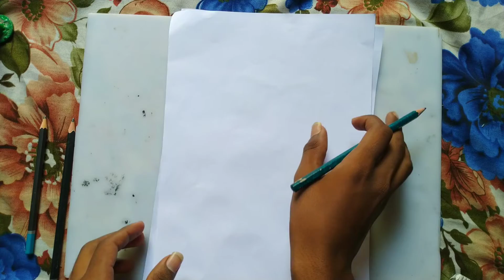How to draw a beautiful girl sitting on the moon // EASY STEP BY STEP FOR BEGINNERS TO DRAW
DRAWING OF A GIRL SITTING ON MOON.

H PENCIL USED  FOR BEGINNING OF DRAWING.

APSARA ABSOLUTE FOR DARK SHADING.

APSARA & HB PENCIL FOR DETAIL SHADING